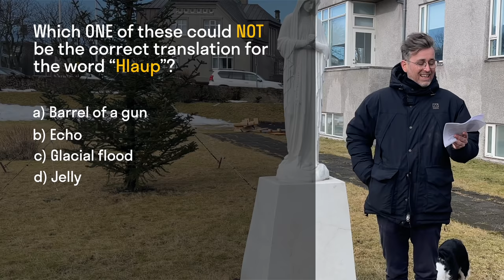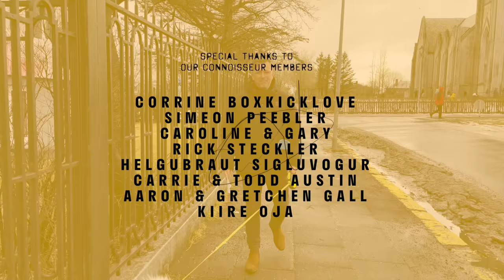RVK Newscast 170: The Icelandic Response To Ukraine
In this episode of RVK Newscast, editor-in-chief, Valur Grettisson, goes over the Icelandic response to the ongoing Russian invasion of Ukraine, as well as taking a look at the vandalism that has been done to the Russian consulate buildings in Reykjavík.

Iceland is expected to welcome 2000 Ukrainian refugees; 0.5% of the total population of Iceland. The Minister of Justice has announced that these refugees will be able to gain asylum in Iceland without having to go through the usual application process. Iceland has also instigated a number of sanctions against Russia, including closing its airspace to all Russian air traffic, and banning the issuing of visas for Russian diplomats and businesspeople.

There have been a number of large protests outside the Russian embassy buildings, all of which have been peaceful. However, the consulate has also being the target of vandalism, with eggs and paint thrown on the walls.

Read the excellent piece by our Ukrainian intern Iryna Zubenko

You can read more coverage of the Russian war on Ukraine, from an Icelandic perspective,

OR listen to The Icelandic Roundup, the new weekly podcast from Josie Anne and Valur. The first episode covers the Icelandic response to Russia's actions.

Answer this week's quiz by signing up to our newsletter that will be sent out Friday March 11th, sign up

To be part of our AMA ('Ask Me Anything') meeting, join our High Five Club (Secret handshake or Elbow plans) before 12:00 March 11th Icelandic time. You'll be eligible to join Valur and Andie Sophia on Zoom and ask them anything you want to know about Iceland or Grapevine!